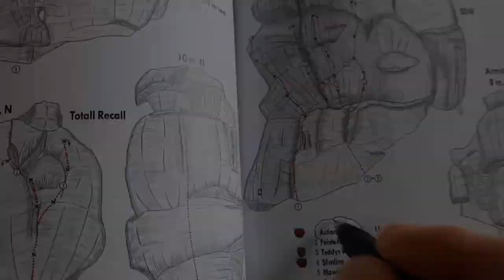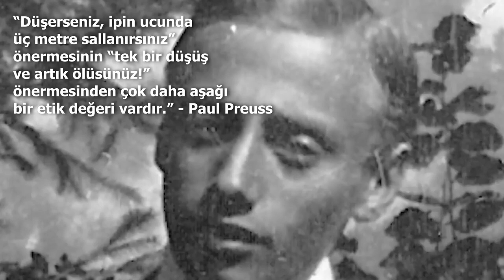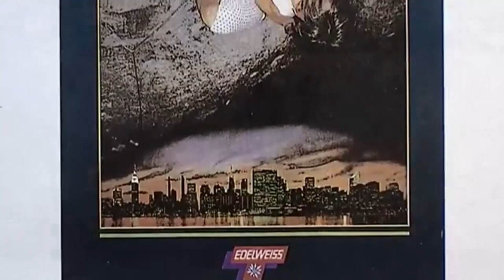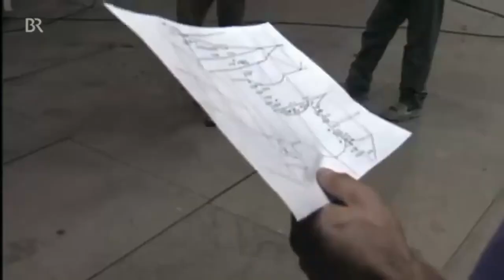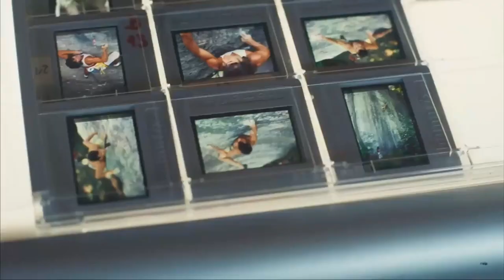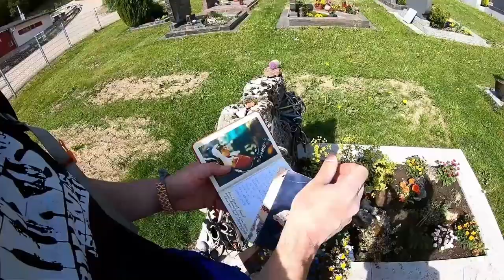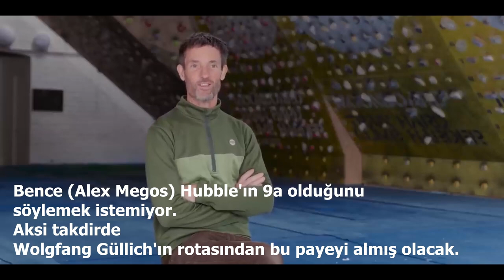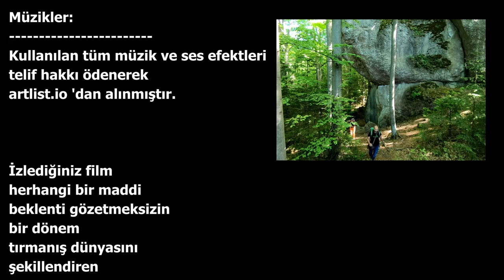Action Direct'te İlk Türkler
Burak Özdoğan ve Aykut Türem, dünyanın ilk 9a'sı (XI) ACTION DIRECTE rotasındalar—sport tırmanış tarihinin seyrini değiştiren Wolfgang Güllich'in efsanevi başyapıtını, devasa Frankenjura tırmanış bahçesini ve yolları bu bahçede kesişen Kurt Albert, Jerry Moffat, John Bachar, Ben Moon vb. hepimize esin kaynağı olan öncü tırmanıcıların öykülerinden kesitleri sizler için anlatıyorlar.
00:00 - UYARI
00:23 - 1.BÖLÜM : FRANKENJURA
01:23 - Frankenjura Tırmanış bahçesi hakkında…
02:45 - Kurt Albert ve Frankenjura'da serbest tırmanışın doğuşu / RED POINT
04:30 - RED POINT kavramının doğuşu
05:27 - Wofgang ve Fritz Güllich Kardeşlerin SOLOLARI
05:49 - Frankenjura'ya Serbest Tırmanıcı Akını
07:02 - Molestrasse no:7, HOTEL FRANKENJURA - Küvette Uyuyanlar!
07:48 - RED POINT terimi nereden GELİYOR?
08:49 - Paul PREUSS Efsanesi
09:36 - Alpin yüzeylerde SERBEST TIRMANIŞ ve Frankenjura Karşılaştırması
10:17 - Yüksek dağlarda RED POINT / MARIACHER'in efsane FISH Rotası
11:14 - Henry Barber sayesinde FULL BODY Emniyet kemerden vazgeçiş
12:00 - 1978 Senesi, Fritz Güllich'in ölümcül kazası
12:22 - Genç GÜLLİCH, Reinhard Karl ile tanışır…
13:11 - Wolfgang Güllich ile Kurt Albert'in ilginç ev arkadaşlıkları.
14:22 - Wolfgang GÜLLİCH çıtayı yükseltmeye başlar: İlk 8b ve 8b+
14:50 - Güllich YOSEMİTE Vadisi'nde. Seperate Reality ilk FREE SOLO!
15:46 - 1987 — WALLSTREET, Dünya'nın ilk 8C'si
16:00 - C A M P U S  B O A R D 'un Hikayesi…
17:47 - Güllich, Jerry Moffat'a ip veriyor…
18:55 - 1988 — T R A N G O  T O W E R
19:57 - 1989 — N A M E L E S S  T O W E R, ETERNAL FLAME
22:20 - ETERNAL FLAME'in İLK SERBEST ÇIKIŞI (2009)
23:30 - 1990 — Spor Tırmanış Yarışmalarında Rota Yapıcılık ve Annette…
24:09 - BEN MOON'dan Dünyanın ilk 8c+'sı : HUBBLE! / Moon Board
24:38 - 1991 — 'R I D E R S  O N  THE S T O R M'
25:30 - "Güllich artık BİTTİ!" dedikoduları…
26:40 - 2.BÖLÜM : A C T I O N D I R E C T !
29:19 - Rotanın bolttan bolta ÖZETİ
30:00 - Rotanın EFSANE HAMLESİ !!!
31:14 - "Tırmanıcının en güçlü kası BEYİNDİR." - Güllich
32:23 - CAMPUS Board'da ACTION DIRECT'e hazırlıklar
33:00 - Jerry Moffat, Güllich'i ACTION Direct'te izler ve…
33:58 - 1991, ACTION DIRECT, dünyanın ilk 9a'sı !!!
35:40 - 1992, Ben MOON, Action Direct'i tekrar etmeyi dener…
36:09 - Güllich, Cliffhanger filimnde S.Stallone'un dublörü olur.
37:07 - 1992, Wolfgang Güllich'in TRAJİK ÖLÜMÜ
38:53 - Güllich'in mezarı başında…
39:43 - Cliffhanger filmi Güllich'e adanır.
40:11 - Yoksa ilk 9a HUBBLE mıydı?
40:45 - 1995, Action Direct İLK TEKRAR: A.Adler
41:36 - Diğer tekrarlar…
43:54 - Güllich'in BETASI ile Güncel BETA ların Kıyaslanması
45:08 - Ben Moon'un iddiası: "İlk 9a, HUBBLE."
45:57 - "Sadece güçlü tırmanıcılar TRAFİK KAZASINDA ÖLÜR!" - A.Megos
47:04 - Action Direct, İLK KADIN ÇIKIŞI: Mélissa Le Nevé
48:21 - Ingrid'in ÖLÜMÜ
48:56 - Kurt Albert'in TRAJİK ÖLÜMÜ…
49:49 - KAPANIŞ…
51:28 - Action Direct'in İLK TÜRK SIÇIŞI…